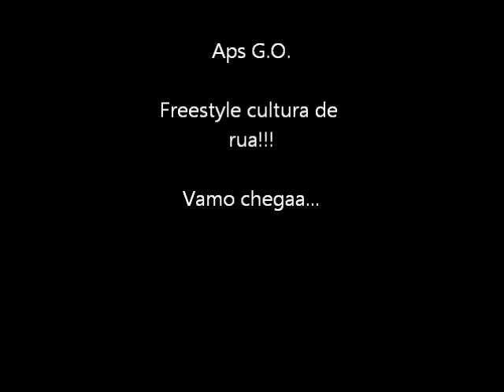Batalha do Ancião (Oposto X Demente)